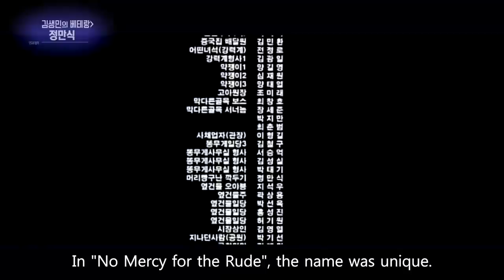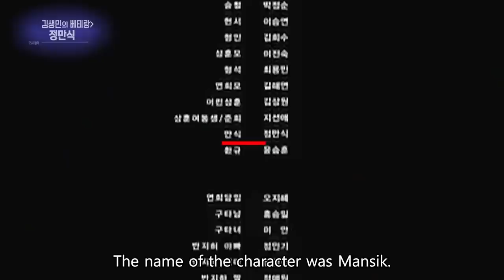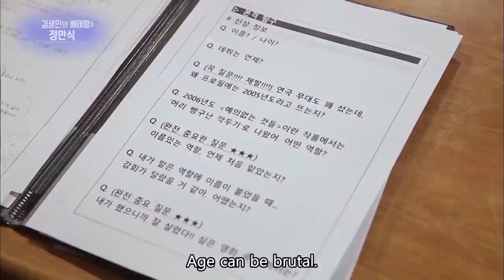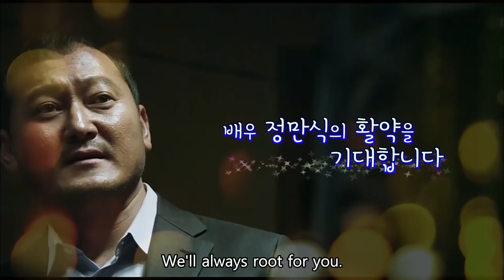Saengmin's "Veteran" : Jeong Mansik [Entertainment Weekly / 2017.02.06]